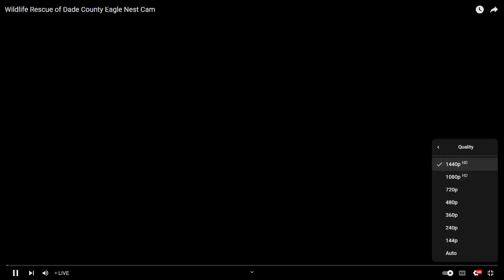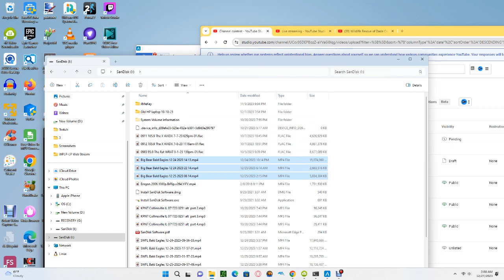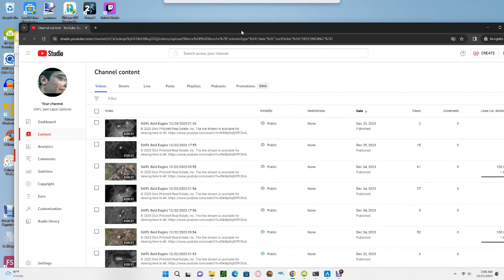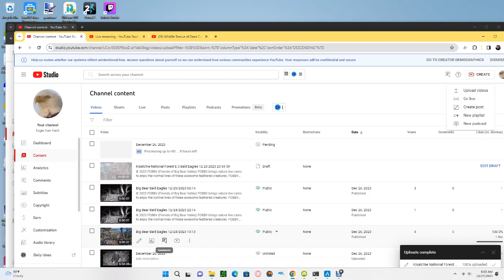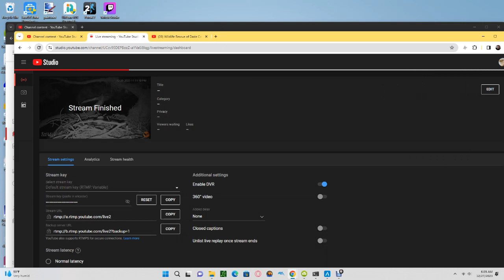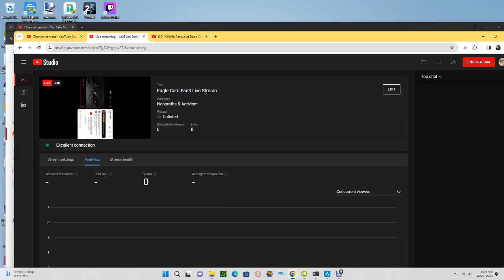Wildlife Rescue of Dade County Bald Eagles (Nest Cam) 12/26/2023 23:33